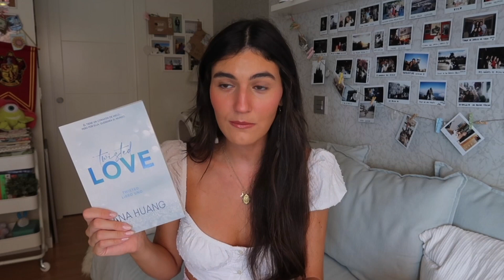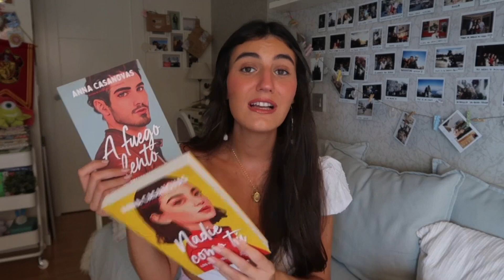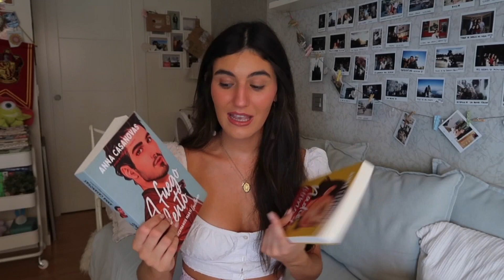¡LIBROS QUE QUIERO LEER POR CULPA DE TIKTOK! 📚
Información basica:

Me llamo Irene y estudio derecho.
Soy de  Murcia, España
Tengo 23 años.